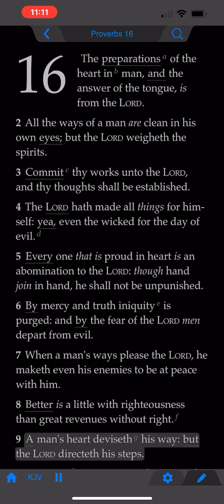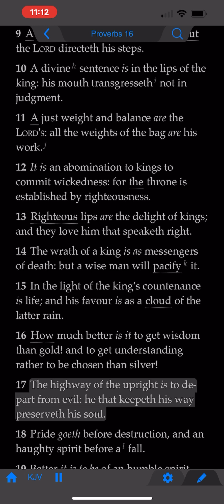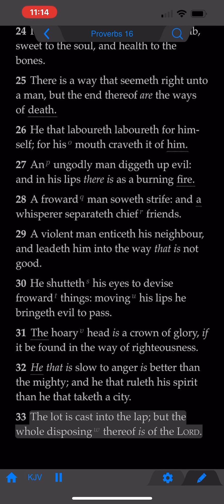The Book of Proverbs: Chapter 16 (KJV)